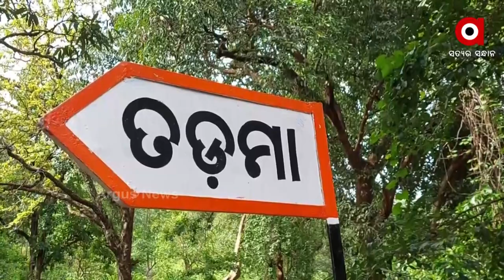ବିକାଶର ଦୁରରେ ତଡମା ଗାଁ | Argus News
ଉପାନ୍ତ ଇଲାକାର ବିକାଶ ଲାଗି ସରକାରଙ୍କ ପାଣ୍ଠିରୁ କୋଟି କୋଟି ଟଙ୍କା ଖର୍ଚ୍ଚ କରାଯାଉଛି । କିନ୍ତୁ ଆଜି ବି ଉପାନ୍ତ ଆଦିବାସୀ ଇଲାକାରେ ବିକାଶର ପାଦ ପଡିନି। ଶିକ୍ଷା, ସ୍ୱାସ୍ଥ୍ୟ,ଗମନାଗମନ ଠାରୁ ବହୁ ଦୂରରେ ରହିଛି ତଡ଼ମା।